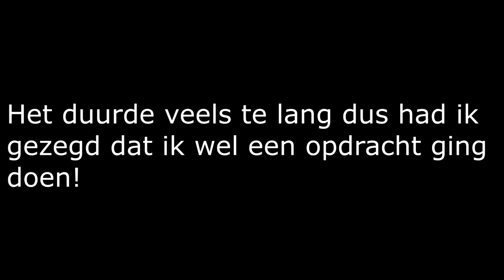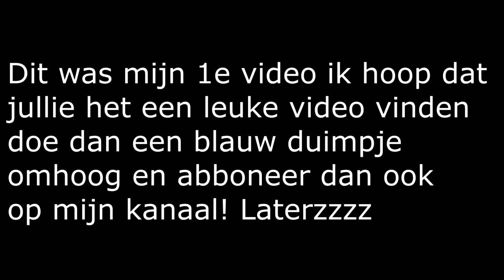UITKLEDEN VOOR EEN VREEMDE?! - Crossbar Challenge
✖ Welkom op het kanaal CarlosDS. ✖

✖ Ik ben Carlos Dos Santos, 15 jaar oud en ik kom uit Rotterdam. ✖
✖ Op mijn kanaal kan je van alles verwachten zoals Pranks, Vlogs, Challenges, Sociale experimenten en nog veel meer! ✖
✖ Voeg mij ook gelijk toe op   ( ✖ INSTAGRAM: cadossantos_ )    ( ✖ FACEBOOK: Carlos Dos Santos)     ( ✖ SNAPCHAT: cadossantos)